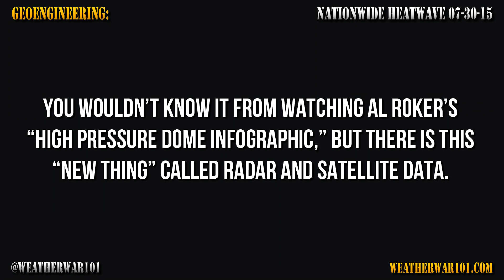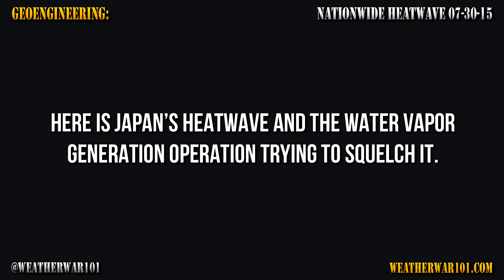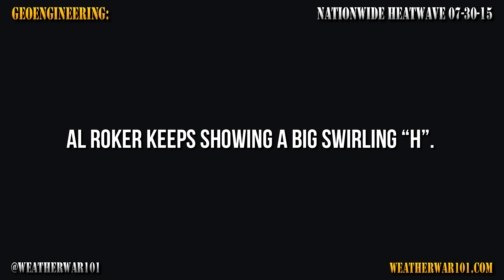Geoengineering: Nationwide Heatwave July 2015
My CM sent me this today: “Not sure if you’ve gone outside yet. I literally walked to the Chinese restaurant on the corner and couldn't even cross the street, because in the 20 seconds it took me to start walking from my office, it went from no rain to a torrential downpour in seconds. Drops the size of my fingertips. It finally slowed down after about 3 minutes so I ran across the street and into the restaurant. In the 90 seconds it took me to do this, the skies opened up again, with drops even bigger this time and it didn't slow down for another 10 minutes. It’s so not normal!”

Before I myself went out, I looked out the window. It was dry as bone out. Not three minutes later as I was leaving the building, someone was walking in. He looked like he had been through a washing machine. “It just opened up” he said. As I walked outside, it was pouring the same drops my CM described.

By the time I was coming back from the store not 15 minutes later, the deluge was flying sideways. Holding the umbrella directly in front of me only shielded the top half of my body. The bottom half of my clothing was sopped through to my skin within two blocks.

When I walked back into my building, I looked like I had been through a washing machine too… leaving huge puddles as I walked. By the time I got back upstairs, the sun was coming back out. It was exactly like that Futurama episode, when the weather service instantly turns the rain on for 10 seconds, then instantly turns it off. The difference being these insta-deluges aren’t by design… this is the only way they can get rain to drop at this point.

Who still believes any of this is natural? I saw four distinctly different weather conditions in a fifteen minute span. Everywhere I go, 8 out of 10 conversations are about the ridiculous weather. In this video I show the same manufactured pattern occurring literally like clockwork four days in a row – on opposite sides of the planet… and I can prove it anywhere else on the planet, just as easily.

So… how come I’m still getting barely 1,000 views a video, for videos that explain exactly how this weather happens? At this point, it’s hard to say which is more ridiculous and embarrassing: the 20 different weather patterns a day in desperate effort to squelch Global Burning, or the denial and suppression of this work and the reality itself.

Since – apparently – every person on the planet is already aware if it anyway, it can’t remain a non-topic forever.